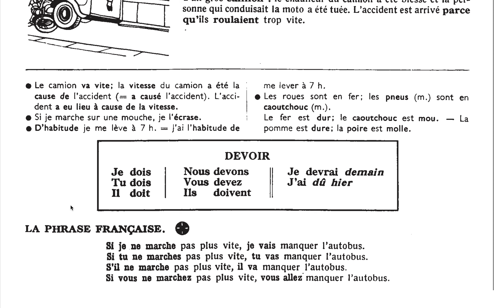25-LES AUTOS, LES AUTOBUS, LES AUTOCARS-COURS 02